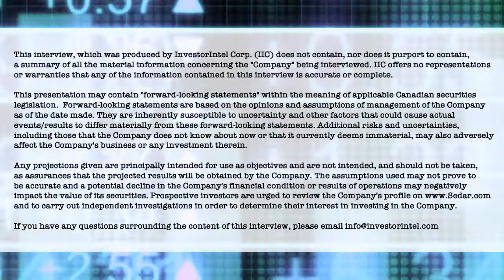Christopher Paul on Bald Eagle Gold’s 43-101 for its Hercules Silver Project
In a recent InvestorIntel interview, Chris Thompson spoke with Christopher Paul, CEO of Bald Eagle Gold Corp. (TSXV: BIG) about Bald Eagle’s recent news release on filing of the NI 43-101 technical report for its Hercules Silver Project in Cuddy Mountain mining district in Idaho.

In this InvestorIntel interview, which may also be viewed on YouTube (click here to subscribe to the InvestorIntel Channel), Christopher Paul said that the Hercules Silver Project already has over 300 historic drill holes defining two mineralized bodies with good silver grades providing Bald Eagle with a significant head start with the exploration. He went on to provide an update on Bald Eagle’s recent acquisition of the Leviathan Property adjoining its Hercules Silver Project and highlighted the potential there for a porphyry copper system present at depth.

About Bald Eagle Gold Corp.

Bald Eagle Gold Corp. is a junior mining corporation focused on the exploration and development of the Hercules Silver Project, northwest of Cambridge, Idaho. The Corporation’s management team brings extensive and successful international experience with a focus on identifying and acquiring prospective and under-explored precious metals properties worldwide. The board of directors have an established track record of creating significant returns for investors and have demonstrated access to capital to advance the development of assets. From time to time, the Corporation may also evaluate the acquisition of other mineral exploration assets and opportunities.